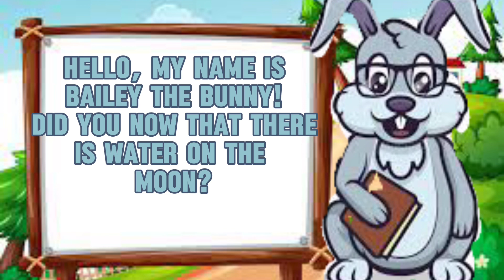All about the moon || Science Facts by Bailey The Bunny